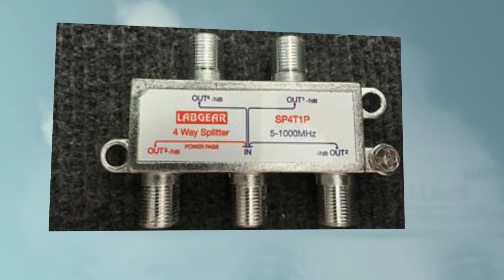Ericsson Antenna Service | Antenna Services Jimboomba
Antenna Services | Antenna Installation, Antenna Replacement, Digital Antennas | Jimboomba | Brisbane

ericssonantennaservice.net.au